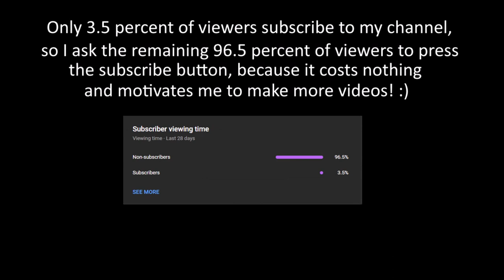Lithuania in a Nutshell!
Partners
- Metin The Mapping Chanel

- Visidox Channel